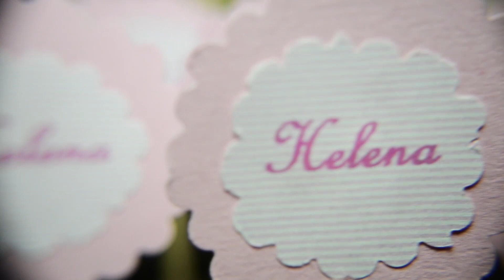TRAILER HELENA 1 ANINHO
Gostou deste filme?
Eternize seus momentos, marque um orçamento:
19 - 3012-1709